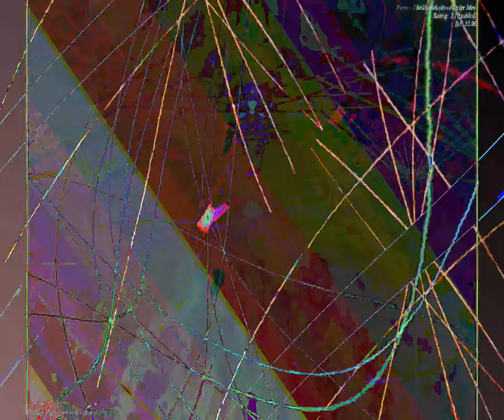[EPILEPSY WARNING] Movie 23 08 29 09h01m57s